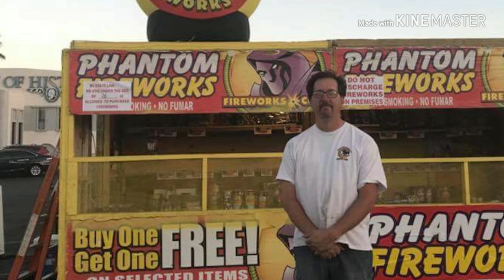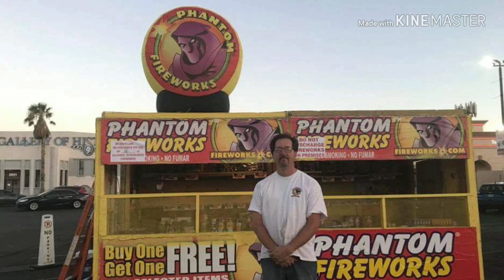The Summit: Initial Recording by Ed W. Clark HS Marching Band